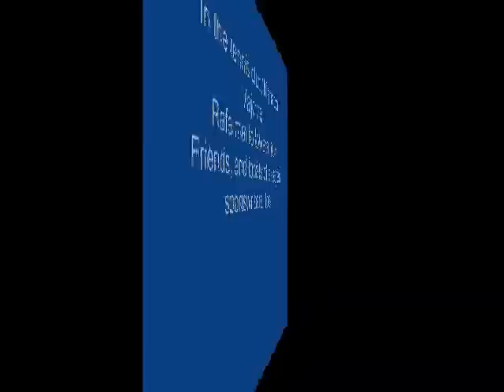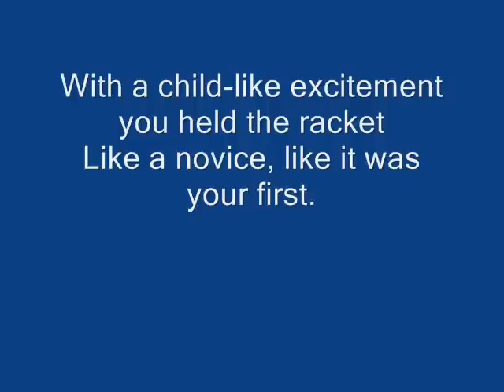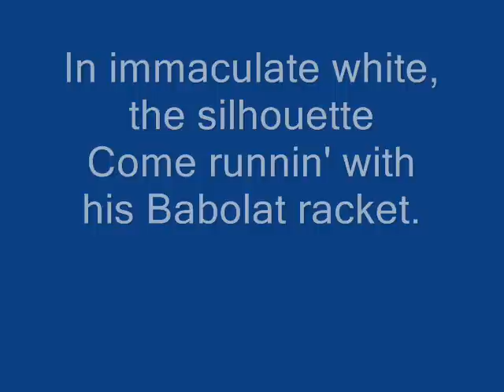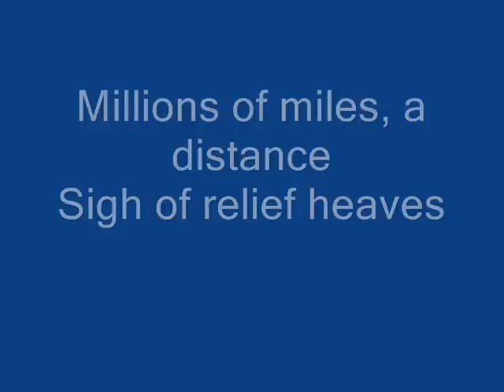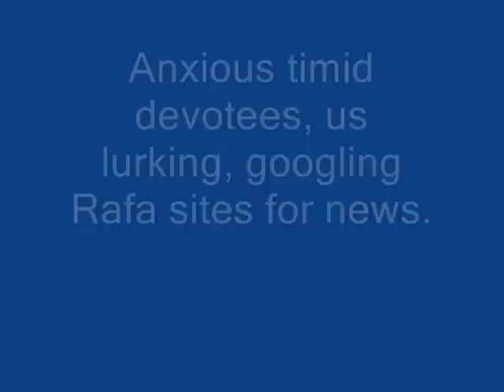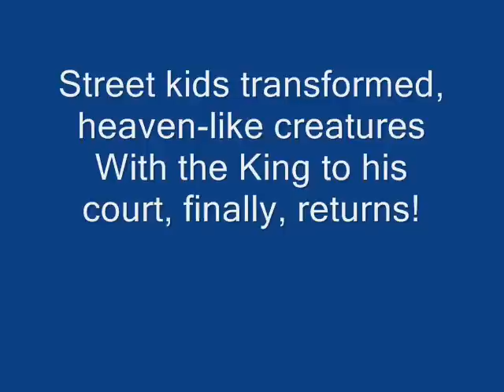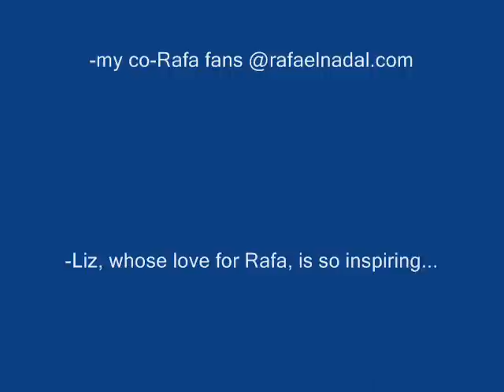A TRIBUTE TO RAFAEL NADAL PART V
The poem, "THE KING IS BACK", is in response to Rafael Nadal's finally returning to practice in his own hometown.

Rafa's back, headlined on sports front pages
Delighted and re-vigorated fans in Spain and overseas.
In the tennis club, Manacor, Majorca, Rafa met followers, few
Friends, and locals of all ages, sportswriters, too.

An hour and a quarter, the tune-up training went
To appraise if knee-pains still exist
With a child-like excitement you held the racket
Like a novice, like it was your first.

Happy to be back, you kept repeating
Back to doing, what you love the most
No to pressure, please, us darlings, begging
Inexpungible fear- real, knee-injury recurring dreamt.

Voraciously greedy, your court presence
Whetting your fans' appetite, a given
Though uncertainty suspends
Emits candle-like flame meltin'.

Sounds of gongs thumping
Across seas and oceans flowing
In immaculate white, the silhouette
Come runnin' with his Babolat racket.

Applause, resounding ones
Bestowed by your adoring fans
As always where you are, we're like ants
Queuing the moment the gate opens.

Millions of miles, a distance
Sigh of relief heaves
Anxious timid devotees, us
lurking, googling Rafa sites for news.

Now Rafa thread for Poems
Submerged with flash flood of emotions
Tamely clogged by metrics
Goldenseal's harmless flirting lines.

Rafa's official site, golden garbed painterlies
by Lizabeth's and Linda's work of arts
Accentuated by Bee's print screen caps
of Rafa's Adonis-size-like thighs and muscles.

Life-ah, life- sweeter ever than roses
Sweat of toil, tolerably murky sweet peas
Street kids transformed, heaven-like creatures
With the King to his court, finally, returns!